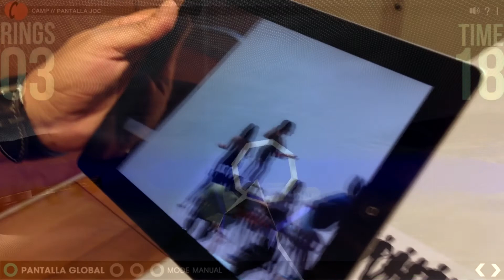Tetravol Presentation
A selection of some of our latest projects showcasing Virtual Reality, Videogames and Augmented Reality